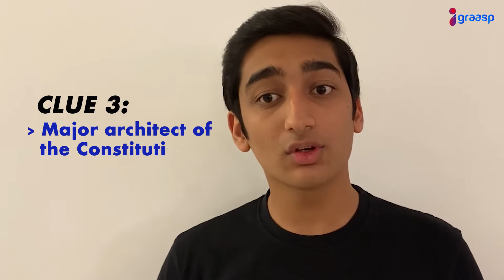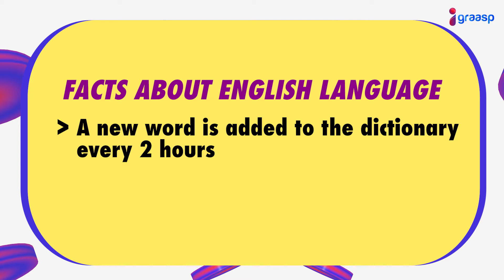Fun Facts And More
Interesting Personalities, Fun Books, New Words and more. Watch Now!

About:
Igraasp is a weekly news capsule for families to update them about current affairs.  We help you stay ahead to make your children smart and future-ready.